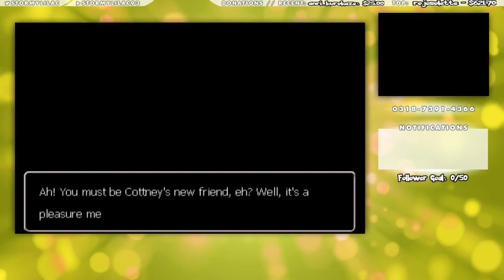Dragon Quest Monsters: Terry's Wonderland 3D | English | Episode #1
Welcome to Episode #1 of my Dragon Quest Monsters: Terry's Wonderland 3D playthrough in English!

Player Name: Rachel

Xoxo
-Rachel